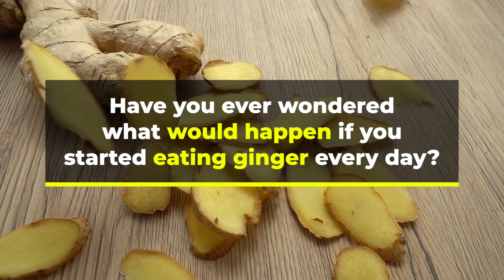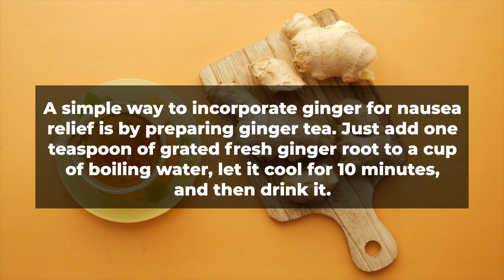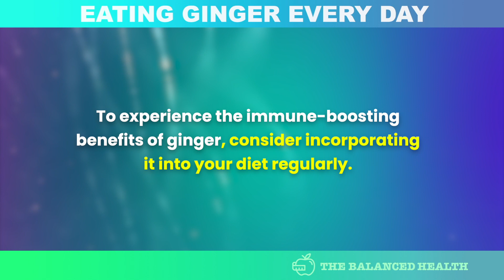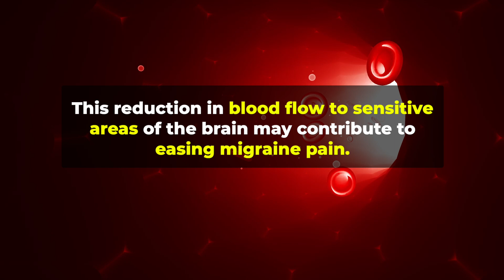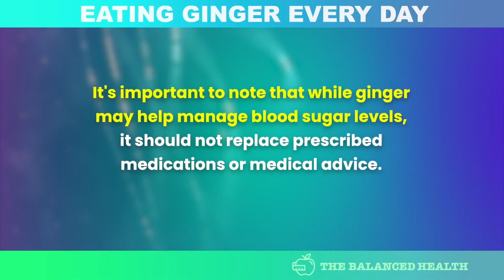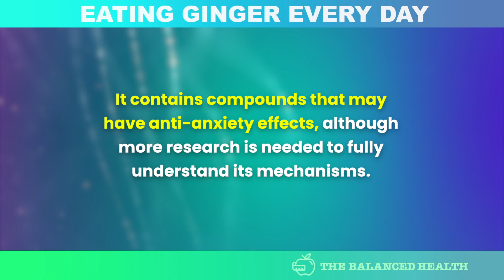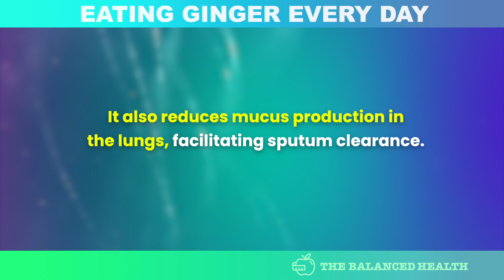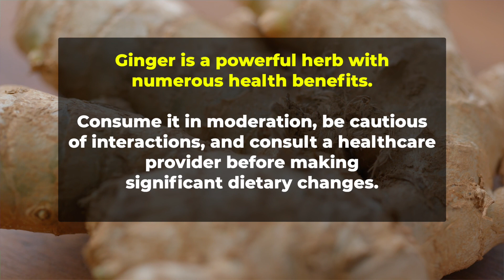UNIMAGINABLE! 9 Amazing Benefits of Eating Ginger Every Day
We will explore the incredible benefits of incorporating ginger into your daily diet. From boosting your immune system to improving digestion, ginger has been revered for centuries for its medicinal properties. Join us as we delve into the nine remarkable advantages that ginger offers, including its anti-inflammatory properties, ability to relieve nausea, and potential for reducing muscle pain. Discover how this humble root can positively impact your overall health and well-being.